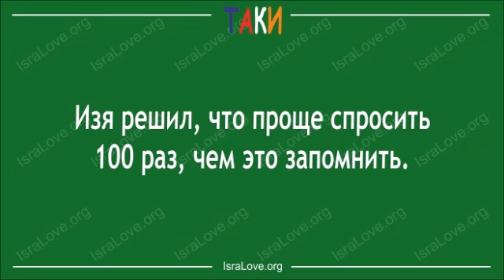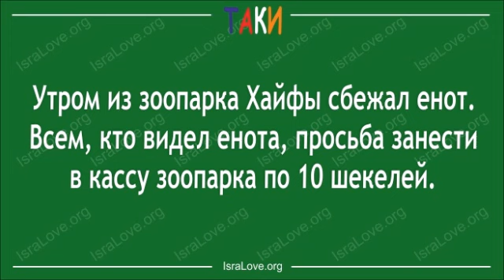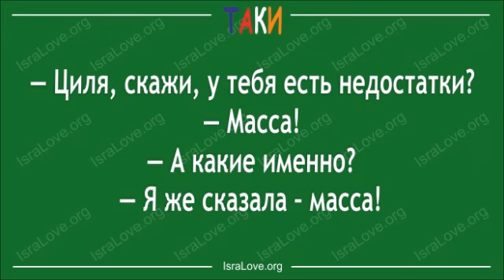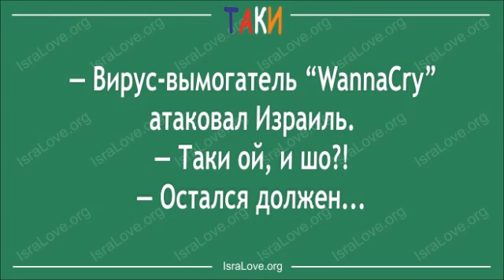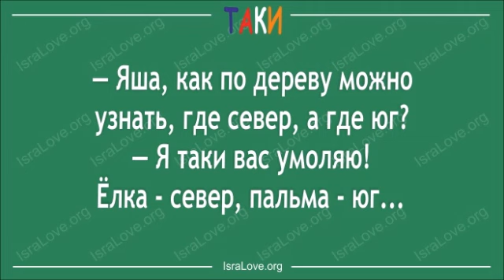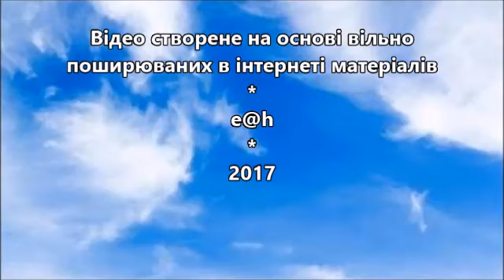Еврейский Юмор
e@h